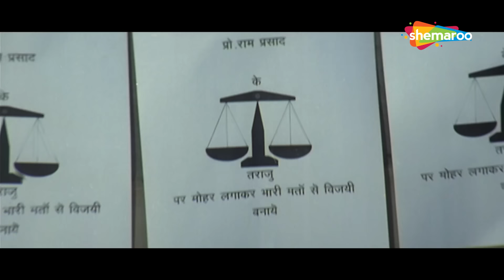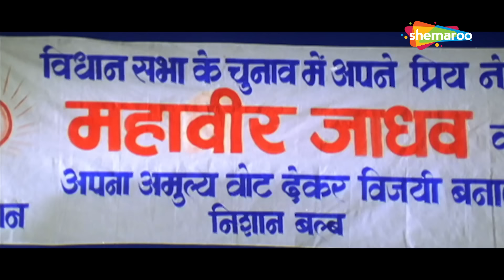Binashak Movie in Part 3 (HD) Mithun Chakraborty | Indra | Divya Dutta | Mukesh Rishi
"Binashak is a superhit Bengali movie starring Mithun Chakraborty, Indra, Divya Dutta, and Mukesh Rishi. Enjoy watching this wonderful movie full of drama, action, love and light comedy and have a great time.